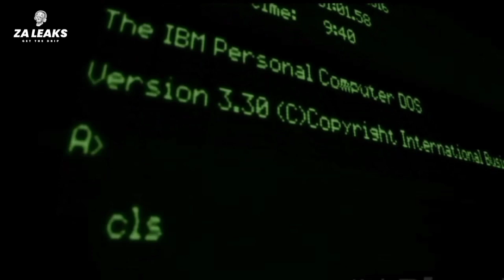Emtee Always Looked Out For A-Reece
Dating back to the start of their relationship, this is a deep dive of what Emtee has always done for A-Reece